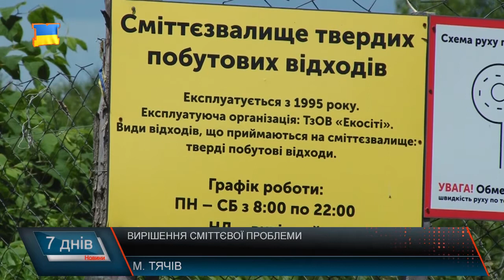Звільнити від сміття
Область захаращена сміттям, яке потім кочує до сусідніх Угорщини та Словаччини. На сьогодні в Закарпатті лише 15% населення області сортує сміття. Але питання його утилізації та вивезення - відкрите. Ще 40% усього сміття Закарпаття мігрує до сусідніх Угорщини та Словаччини. Чиновники кажуть - наявні кошти не є достатнім джерелом фінансування усіх проблем. Здається, готові допомагати всі - починаючи від інвесторів-іноземців та урядів сусідніх країн. Однак проблема досі існує, навіть будівництво одного із сміттєвих заводів в області довелося припинити через відсутність законодавчої бази